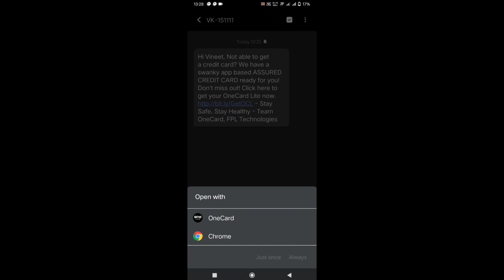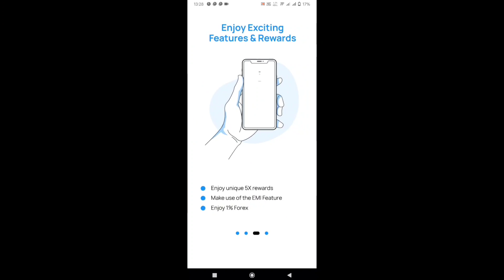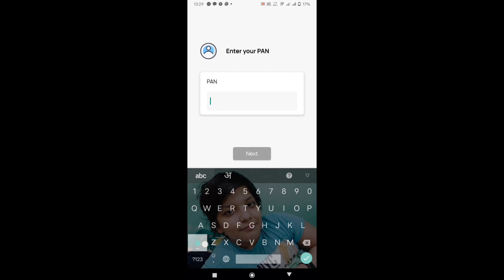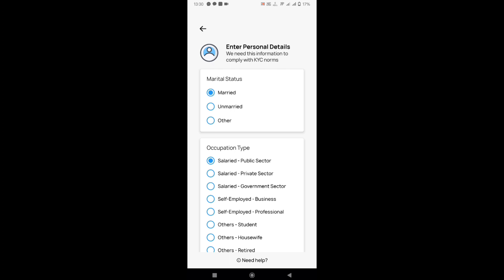One Card Lite Credit Card Without Income Proof | 110% Limit | Lifetime Free Credit Card Against FD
Topics Covered